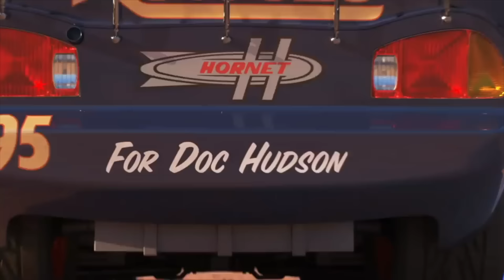Looking for Lightning McQueen Cars: Lightning McQueen, Cruz Ramirez, Storm, Hicks, Sally, Mater, Red